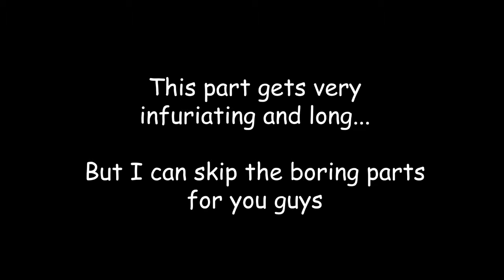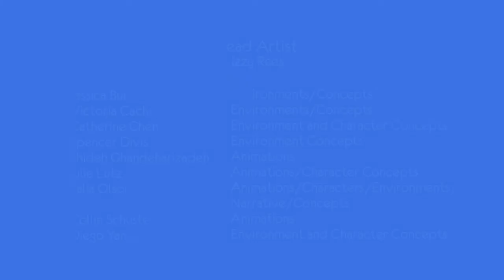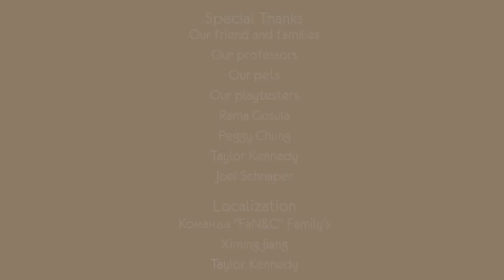Singing Meme Game - One Hand Clapping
So, today I decided to try a game that uses your voice to interact with the game! Obviously, because I'm a great singer and not because I wanted to meme the whole thing.

Credits